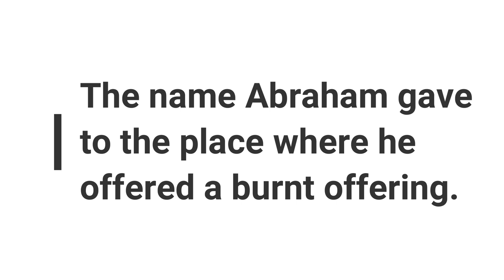Minute Bible Quiz on Genesis Chapters 20-25